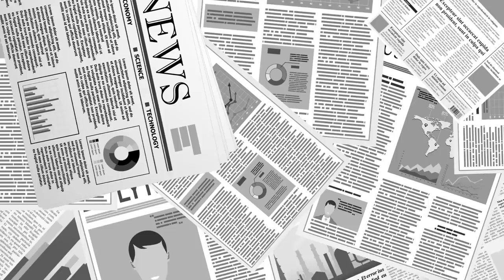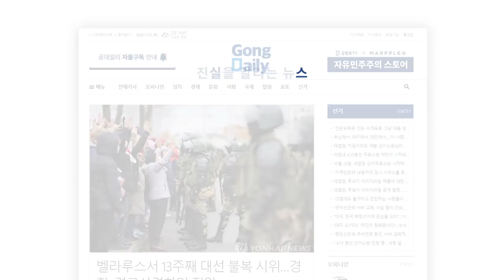지금 북한에 '꼭' 필요한 것... // 이것없이 북한 변화를 바라는 것은 가짜... [평해튼TV]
여러분 '이현승 & 이서현' 남매를 구독으로 응원해 주세요

Bitcoin : 3MTW849AkP2ftLeSK2teZHMmzLu7Z83s9U